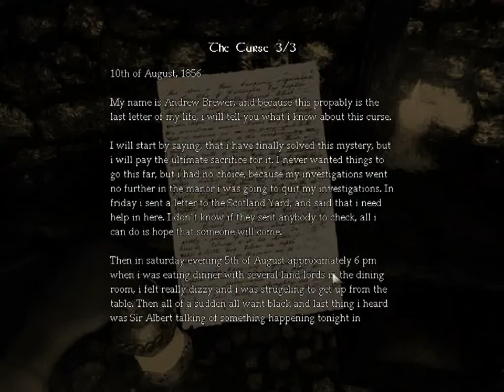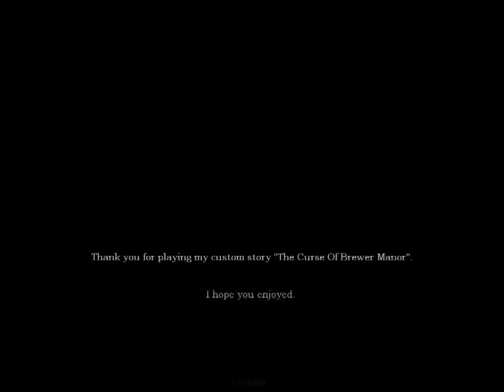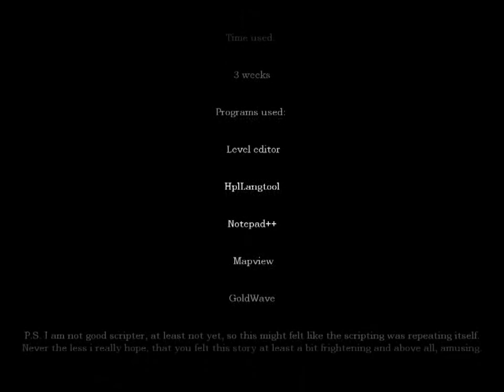Amnesia The Dark Descent – The Curse of Brewer Manor Part 2 Solambrum